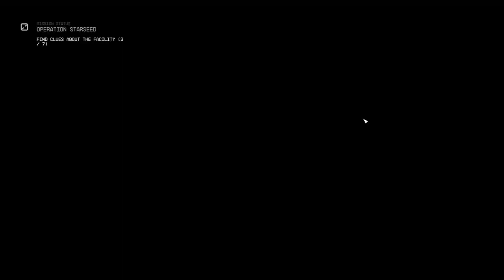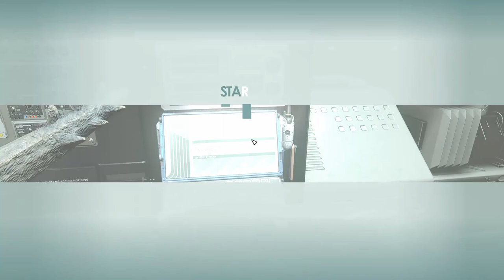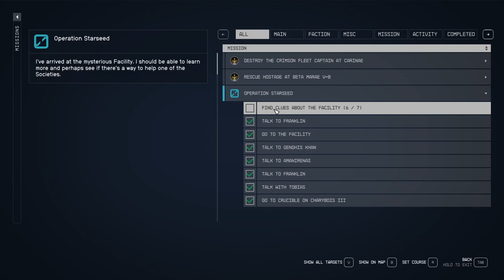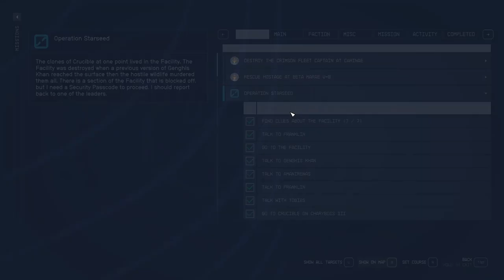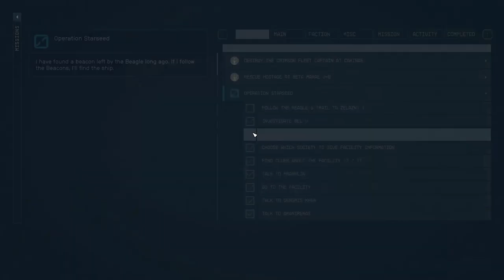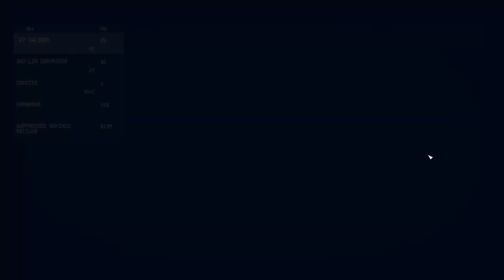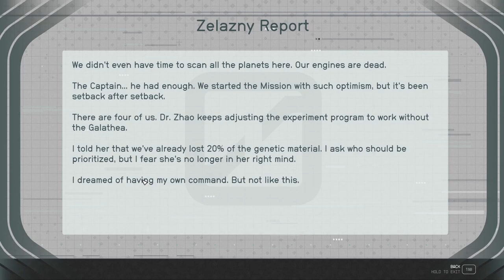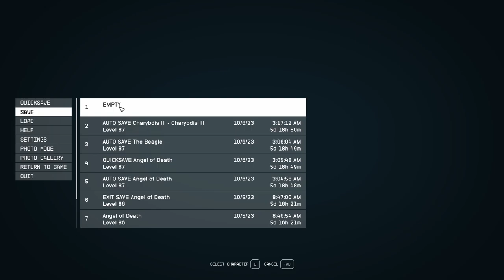STARFIELD Walkthrough Gameplay Part 36 Side Questing Operation Starseed FULL GAME